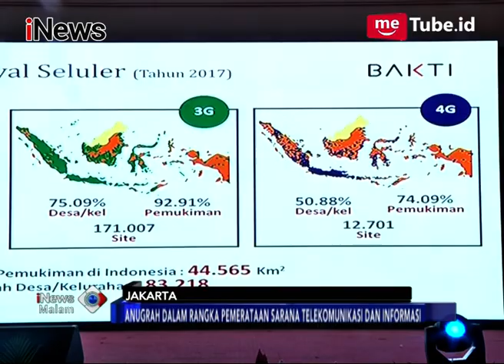BP3TI Gelar Acara Penganugerahan Kepada Para Pemenang Sayembara Bakti BP3TI 2017 - iNews Malam 23/11